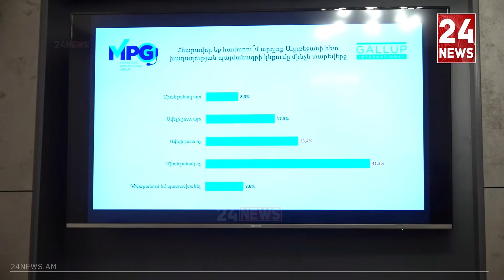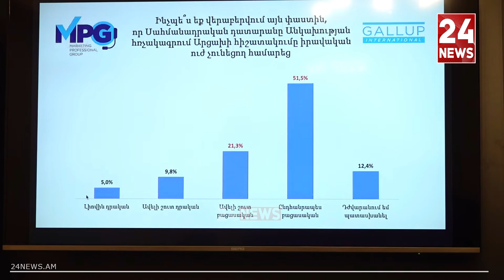Gallup. Բաքվի հետ տարեվերջին պայմանագրի կնքմանը հավատում է հարցվածների 25.5%-ը, չի հավատում՝ 64%-ը